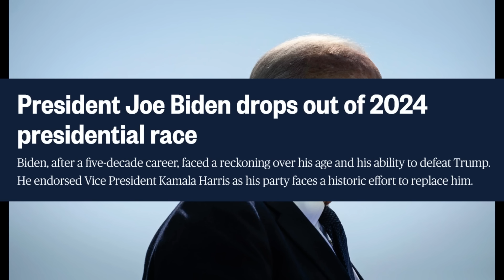SCRIPTED! Joe Biden Drops Out Of Presidential Race.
Joe Biden has drops out of the presidential 2024 election, he has now endorsed Kamala Harris. What will happened to the democratic party now that Biden has dropped out the election?